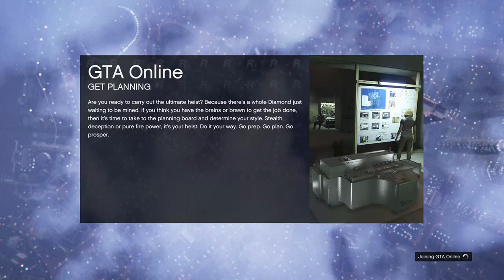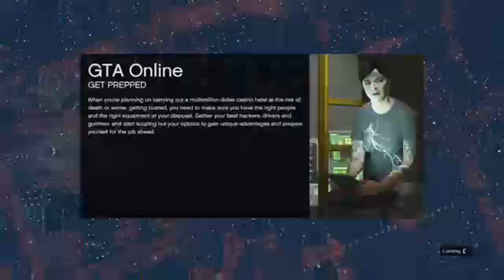Gta 5 but it's religious